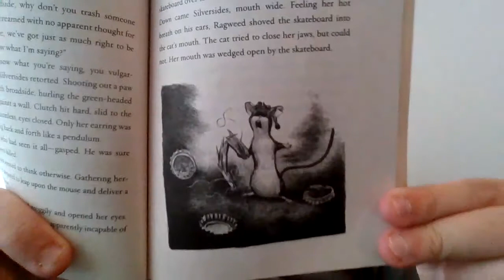Ragweed Chapter 9